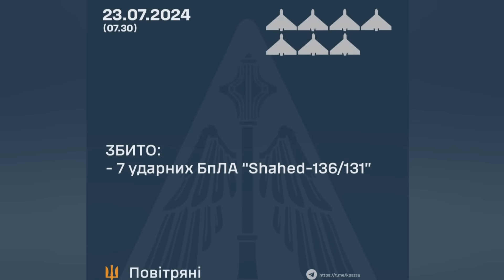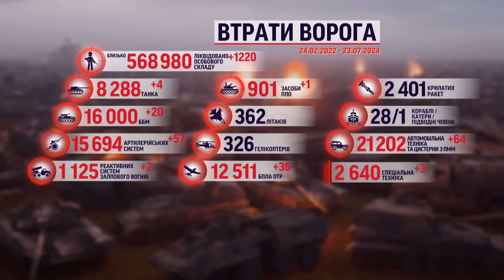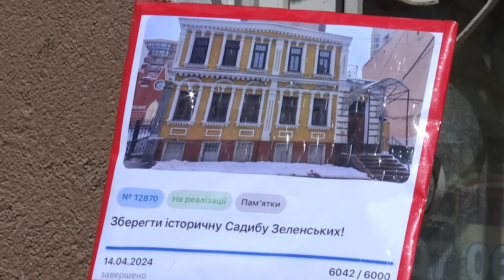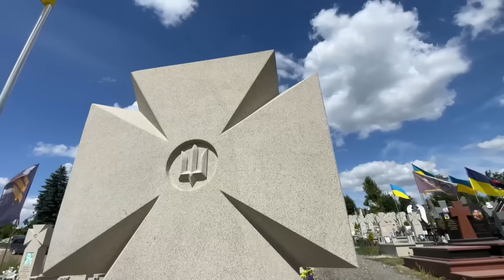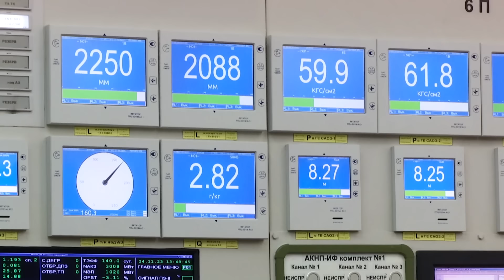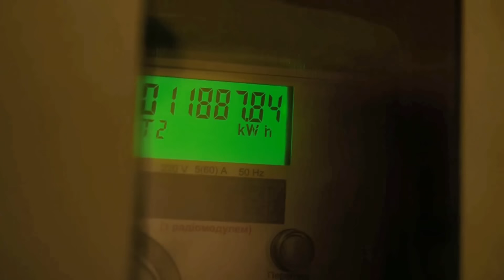Новини ТСН онлайн 12:00 23 липня. Заміна Байдену, спільник вбивці Фаріон і Угорщина знову виділилась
Новини України та світу станом на 12:00, 23 липня 2024 року, в огляді ТСН спеціально для глядачів YouTube:

00:00 - Привітання
00:26 - Ворог вночі атакував Сумщину ракетою та безпілотниками.
00:52 - Росіяни цілять по прифронтових українських регіонах - під ударом Донеччина, Херсонщина, Миколаївщина та Запоріжжя.
01:55 - Обстріли і штурми. На яких ділянках фронту зараз найгарячіше?
03:04 - Втрати ворога. За останню добу окупанти не дорахувалися понад 1200 своїх бійців.
04:00 - Як вдається передавати їжу, воду та боєприпаси бійцям "на нулі"? Репортаж з бойового чергування на Токмацькому напрямку Запоріжжя.
08:23 - Камала Гарріс зібрала достатню підтримку, аби стати кандидаткою у президенти США від демократів.
09:13 - Болгарія може передати Україні боєприпаси та інше військове обладнання зі своїх складів.
10:03 - Угорщина може припинити експорт електроенергії до України - через рішення Києва заблокувати російську нафту.
11:24 - Чи був спільник у вбивці Ірини Фаріон? Які версії правоохоронців?
12:24 - Відбудувати, як було. Власнику історичної садиби Зеленських оголосили підозру і вимагатимуть відбувати споруду.
13:04 - До суду через «Пантеон Героїв». У Тернополі родини загиблих воїнів не можуть порозумітись через облаштування місця поховань.
14:40 - Як сьогодні діятимуть графіки відключень і коли чекати покращення ситуації зі світлом?
15:33 - «Воля до перемоги: воїни спорту». У музеї в монументі Батьківщині-матері відкрили виставку присвячену українським спортсменам